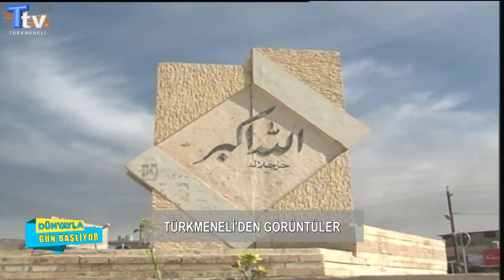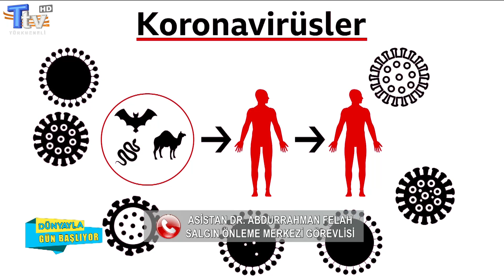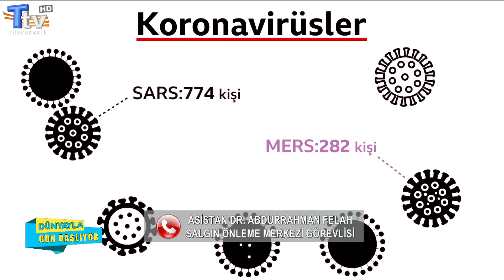Dünyayla Gün Başlıyor 40. Bölüm